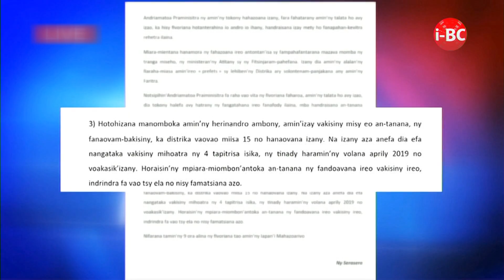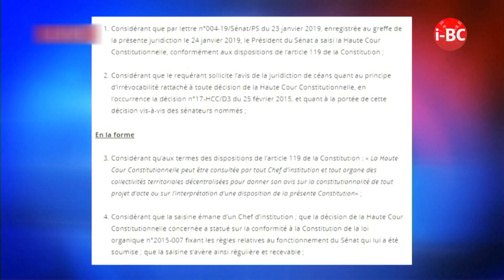I BC 12H45 DU 04 FEVRIER 2018